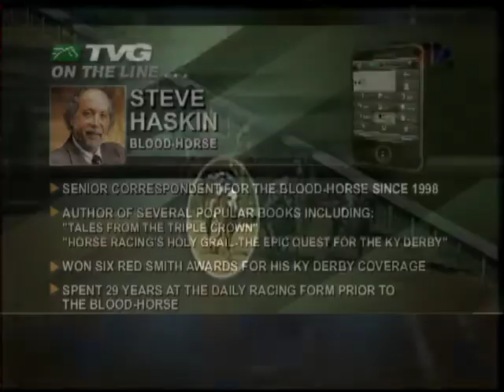TVG Profiles Kentucky Derby contender Dublin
4-time Kentucky Derby winning trainer D. Wayne Lukas sends out Dublin in this years Derby, seeking his first win in the race since 1999.